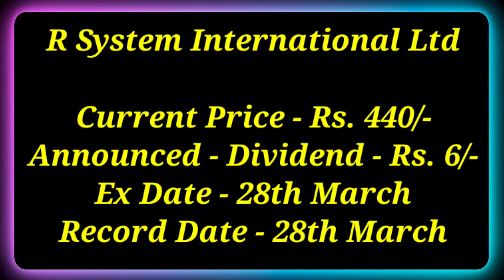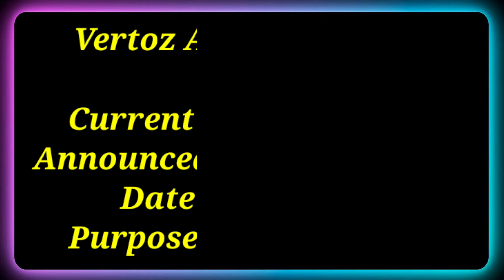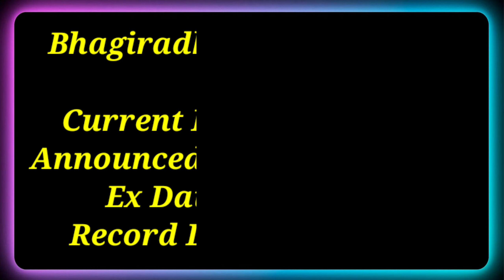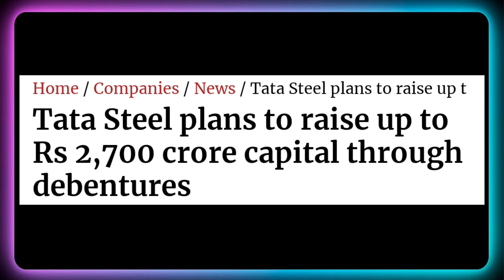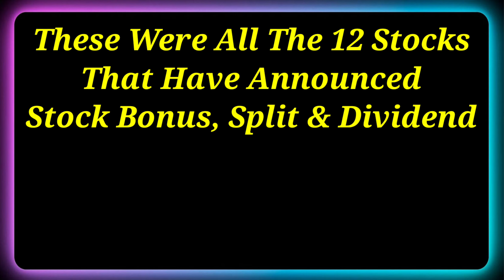12 Shares • Tata Steel • ITC Ltd • Declared High Dividend, Bonus & Split With Ex Date's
12 Shares • Tata Steel • ITC Ltd • Declared High Dividend, Bonus & Split With Ex Date's

Dividend stock
upcoming Dividend
upcoming shares

Market analysis
Market news today
Market news